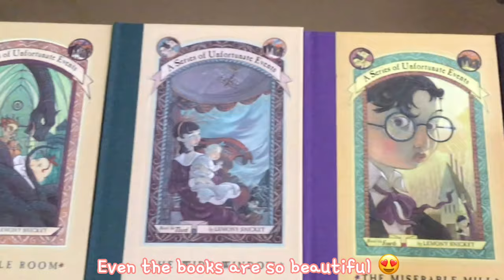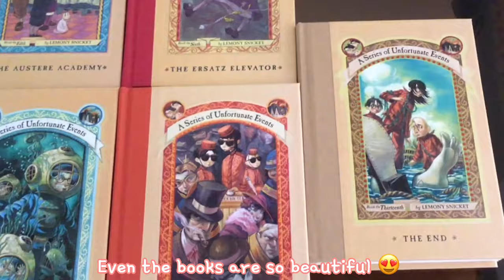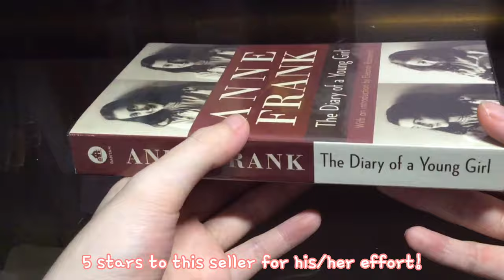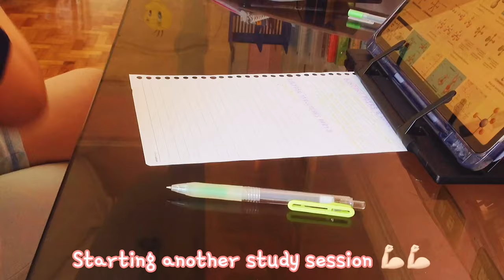Summer Study Vlog | Graduating High School, Lots of studying, Shopee haul | Granger Productivity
In this video, I will be showing you all a glimpse in my summer life. I graduated high school or senior high school if you are living in the Philippines. I will also show my 6.6 Shopee haul and of course, it's not a study vlog without lots of clips of me studying. Hope you enjoy the video

Shoppee Products (Will post 1 hour before premiere)

Code: LLoLbd

🧚‍♀️ Social Media 🧚‍♀️
GRANGERPRODUCTIVITY20
10% of the net profits of Pushcase will be donated to animal shelters so your purchase will go towards a good cause